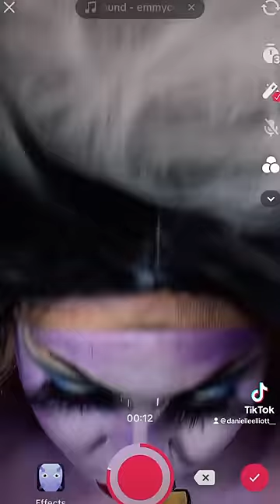BTS 🐚URSULA🐙 INSPIRED TRANSITION!